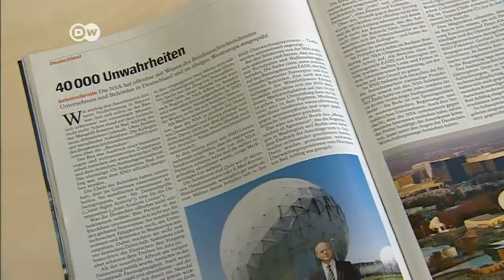Merkel dismissive about spy affair | Journal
Angela Merkel's Chancellery appears to have known about US industrial espionage against German defence companies as far back as 2008. Indeed the BND, Germany's foreign intelligence agency even seems to have assisted the Americans. Opposition politicians are now calling for heads to roll.